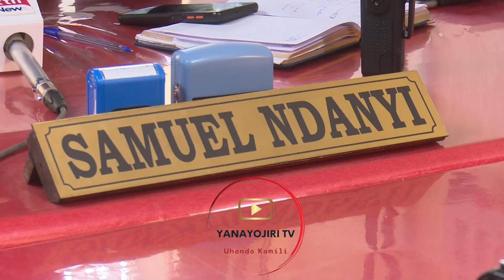SHOCKING!! POLICEMAN shoots dead his colleague at NAKURU DOG SECTION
Nakuru police commander Samuel Ndanyi confirms the incident . Officer detained at Nakuru Central Police station .